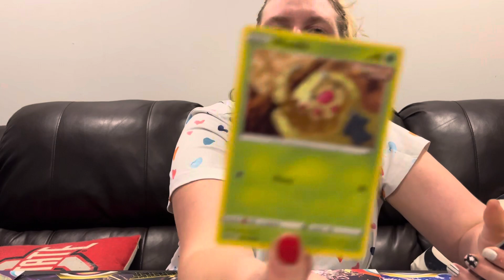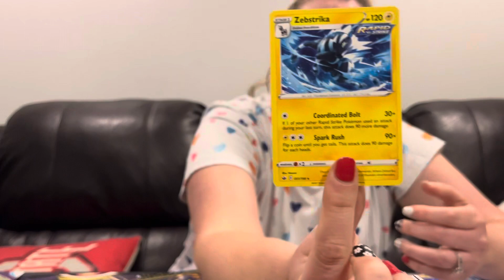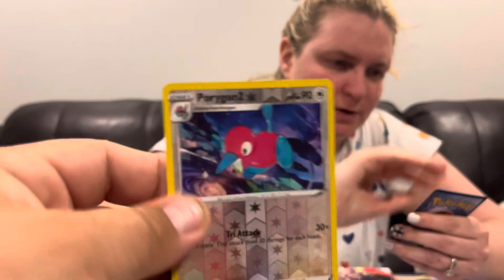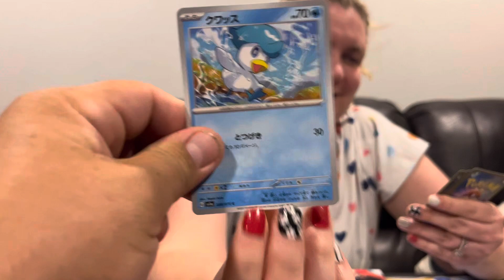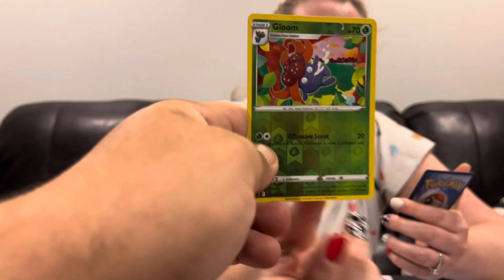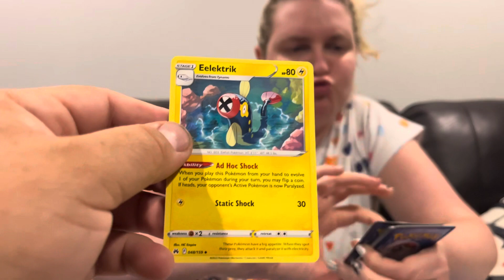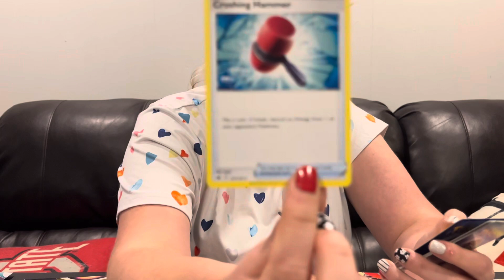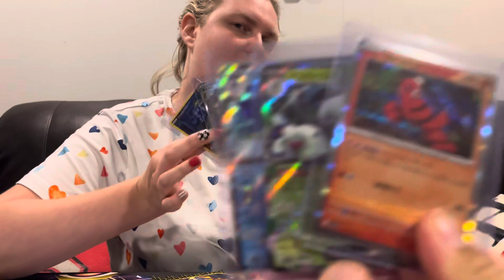Triple Pack Battle! Crown Zenith vs Chilling Reign vs Triple Beat! Buckle up guys!